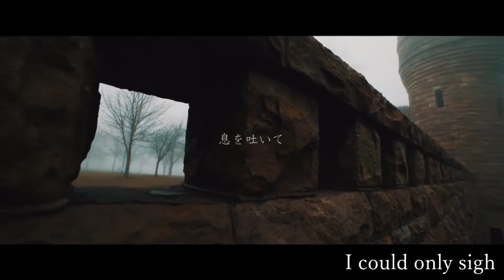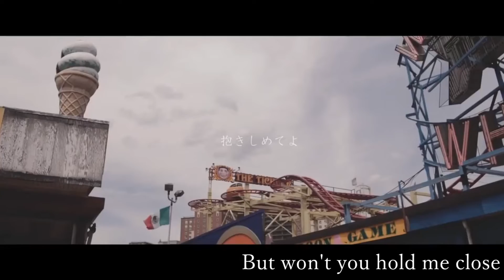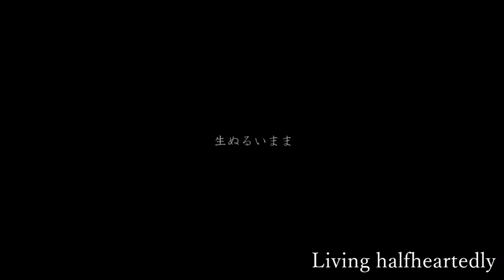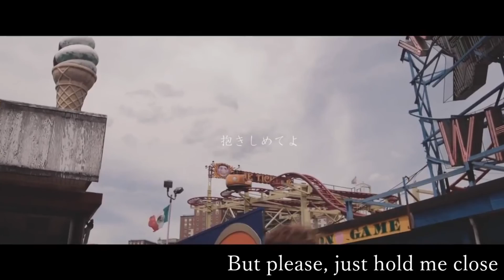i wanted to dance to your pulse - Picon - AVANNA ENGLISH Cover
i just wanted to dance to the pulse your heart once had but now I know I can't (rant cover)